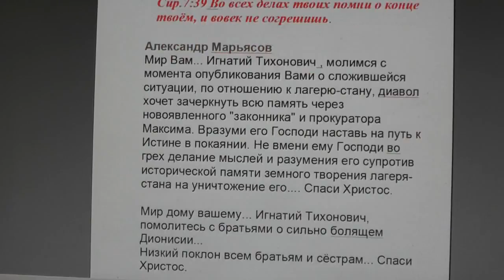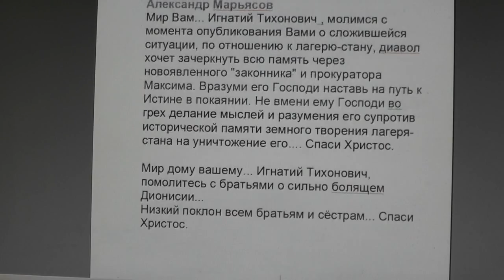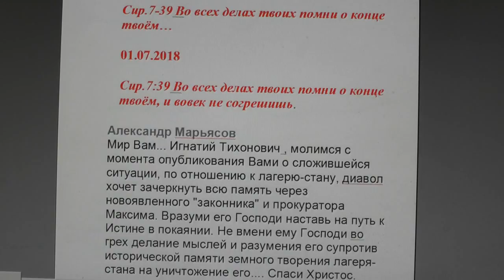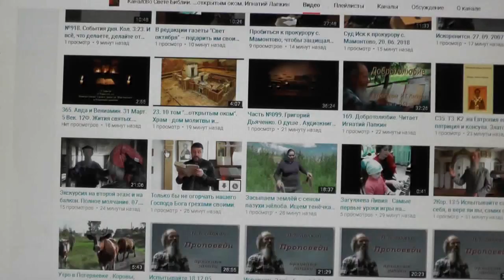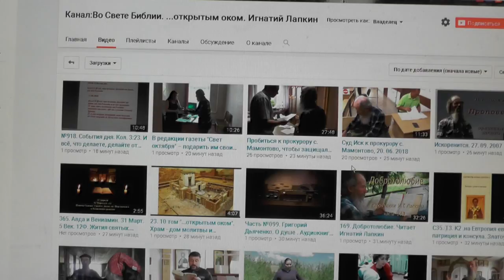№928. События дня. Сир. 7:39 Во всех делах твоих помни о конце твоём… 01. 07. 2018